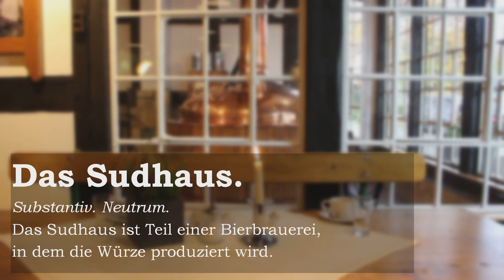Das Sudhaus. Die Priester.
In einem Sudhaus entsteht die Würze und so ist das Sudhaus der Domschänke Eslohe ein guter Ort, der Würze der Menschen im Pastoralverbund nachzuspüren. Die Pfarrer Georg Schröder und Ludger Vornholz lassen einen tiefen Einblick in ihre ganz persönliche Würzmischung zu. Ob Kirchenpolitik, Glaubensfragen, Work-Life-Balance, oder Privatleben: Sie beantworten alle Fragen authentisch, ehrlich und persönlich.

Von lustig bis nachdenklich, vom überbackenen Käse bis zum Frauenpriestertum, Georg Schröder und Ludger Vornholz nehmen sich Zeit die Fragen der Community zu beantworten.

00:00 Einführung und Vorstellung
01:28 Aufgaben und Arbeit eines Priesters
09:12 Schicksalsschläge, Tod und Beerdigungen
13:45 Für wen seid ihr da?
15:37 Was ist Beten und Glauben?
18:31 Work-Life-Balance
25:02 Lebenspartnerschaften und Zölibat
28:01 Kochen, Musik, Kleidung, alternative Berufe und Jugendidole
31:07 Kollar und Priesterkleidung
33:00 Missbrauch und Aufarbeitung in der katholischen Kirche
36:43 LGBTQIA+ Bewegung, Frauenpriestertum und gleichgeschlechtliche Segnungen in der katholischen Kirche
40:04 Synodaler Weg, Veränderungen in der Kirche und gemeinsames Priestertum aller Gläubigen
50:09 Glaubenssätze und Respekt
53:38 Ausblick und Zukunftswünsche